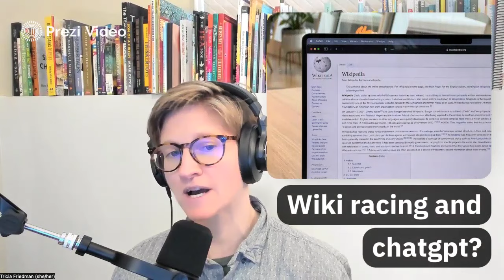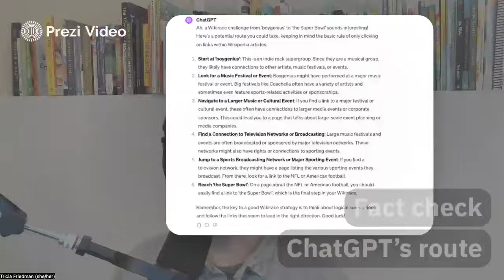Wiki racing and ChatGPT? | AI for learning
✍Don't miss to visit our YouTube channel.

🔰 Visit US: @jutecht

♦♦♦♦♦ Sty Connected With US ♦♦♦♦♦♦

♦♦♦♦♦♦♦ Timecodes ♦♦♦♦♦
0:02 hey thanks for tuning in to another
0:04 episode of nifty in 90 from shifting
0:06 schools where we try to bring you an
0:08 interesting way to Leverage The Power of
0:10 AI for learning in this 90c episode I am
0:16 going to talk to you about um a really
0:19 fun experiment that I've been doing with
0:20 students where we try out Wiki racing
0:24 alongside of chat GPT if you're
0:26 unfamiliar with Wiki racing there's lots
0:29 of different ways to play this um again
0:32 you can Google Wiki racing and you're
0:33 going to come up with lots of variations
0:35 on the game but one way that I play it
0:37 is you choose a start and an end point
0:40 on Wikipedia two unrelated topics the
0:44 more unrelated they are the more fun the
0:46 wiki race is and you are trying within
0:50 Wikipedia only using clicks to get from
0:54 one topic or one idea one person to
0:57 another one you can only click you
0:59 cannot type you can only have one tab
1:02 open at a time um and when I'm doing
1:05 this I like to have students or teachers
1:08 celebrate some of the interesting and
1:10 unique articles that they stumble upon
1:12 as they are trying to navigate their
1:14 their path from one thing to another so
1:17 I uh I just recently experimented with
1:20 this in light of uh the Grammys our
1:23 starting point would be the band boy
1:26 Genius so we're going to try to get from
1:28 boy genius to the Super Bowl what I
1:32 would do is I would set a timer and I'd
1:36 invite the group to take five minutes
1:39 what do you think without even getting
1:41 on to Wikipedia what do you think you
1:43 would need to be looking for within that
1:45 starting page in order to make your way
1:47 to the next one um I think this is a
1:50 great creative Challenge and then what I
1:54 would do is I would prompt chat GPT to
1:56 tell me how they think they would get
1:58 from boy Genius to the Super Bowl in a
2:00 Wiki race um I'm going to show you
2:02 really quickly they have charted this
2:05 course but this is a great piece of
2:07 information literacy learning to be had
2:10 in that I would take this list and I
2:13 would be asking students let's back
2:16 check this it's a great way for us to do
2:19 that information literacy and to learn a
2:20 little bit about um both the capacity
2:23 and the limitations of chat GPT so if
2:26 you try out Wiki racing with uh with
2:28 chat GPT we'd love to hear back from you
2:30 our email address is in the video